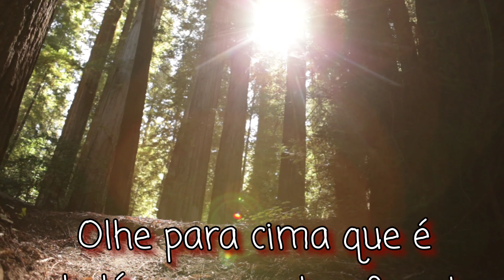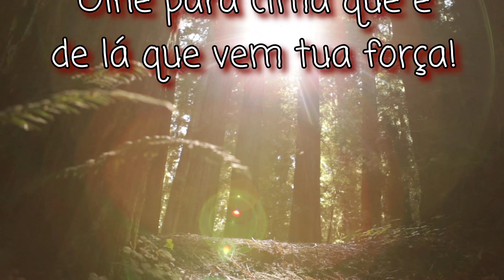CHURRASCO DE FRALDINHA NA MOSTARDA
Assado de hoje foi uma bela fraldinha usei apenas sal grosso e mostarda olha posso garantir churrasco top de mais.
Para que serve a carne fraldinha?
A Fraldinha é um corte delicioso que vem do fraldão, um corte localizado próximo à costela do boi. É uma excelente escolha para o preparo de cozidos, carne moída, carne louca, caldos, mas também é perfeito para reunir a família em um churrasco com preparo na grelha.
A fraldinha também chamada de bife do vazio, ou vazio, é um tipo de corte de carne bovina. Está localizada entre a parte traseira e a costela do animal, representando aproximadamente 2,62 % da carcaça.
Pode se dizer que a Fraldinha como conhecemos e consumimos é uma invenção brasileira. Foi mestre em carnes Marcos Bassi quem descobriu o corte. Como ele mesmo gostava de dizer “quem criou foi Deus, eu só encontrei”. Conhecida na França como Bavete, Bassi descobriu a Fraldinha em 1967.